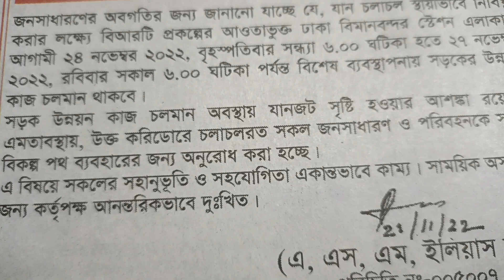বিমান বন্দর সড়ক ৬০ ঘন্টা অচল থাকবে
বৃহস্পতিবার ২৪ নভেম্বর  ২০২২ সন্ধ্যা ৬ থেকে রোববার সকাল ৬ টা পর্যন্ত প্রায় বন্ধ থাকবে  বিমান বন্দর সড়ক। তাই ফ্লাইট ধরতে বাড়তি ৫/৬ ঘন্টা আগে বিমান বন্দরে পথে রওনা দেয়ার পরামর্শ আপনাদের।